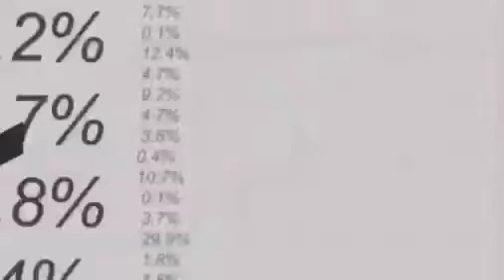Reunião Matinal - 22/02/2011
Fernanda Camino comenta as aberturas dos mercados, nessa terça-feira, 22 de fevereiro de 2011. Bolsas começaram o dia em queda significativa, em função do rebaixamento do rating do Japão que passou de estável para negativo, além dos conflitos na Líbia. No Brasil, os dados do IPCA15 veio um pouco abaixo da mediana das espectativas. Indicadores do mercado imobiliário americano ainda apresenta uma queda nos preços.